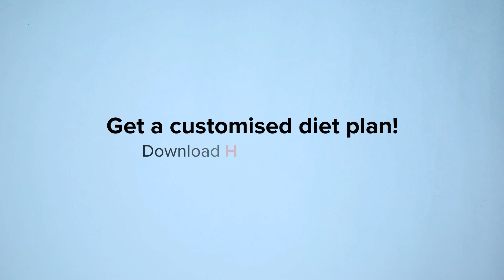On-the-go Diet Plan for A Busy Day | HealthifyMe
Lack of time and a busy schedule should not be an excuse for eating unhealthy and imbalanced meals. You can adopt a healthier, lower-calorie plan without complex preparation with the help of HealthifyMe!